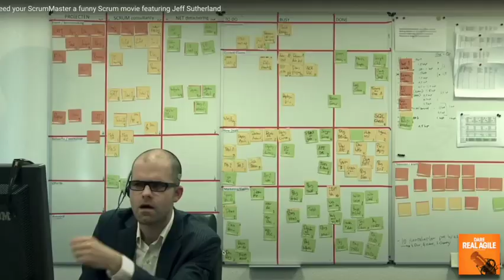Scrum Definition of Done explained by Ian, Scrum Master (Quality is Key!)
Done means DONE! If it's not done, it's not done! Quality is Key!
DOD with Ian,  Scrum Master !

For all Innovative and High potential Minds out there. Love🧡